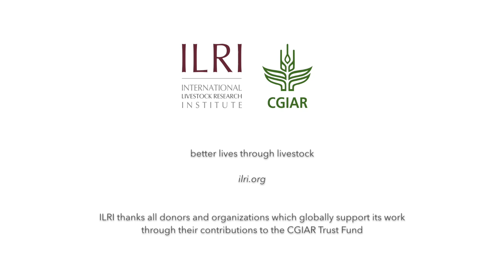Research on climate change adaptation in the Program for Climate-Smart Livestock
Todd Crane discusses the Program for Climate-Smart Livestock (PCSL) looking at innovative practices in livestock systems in relation to their mitigation and adaptation potential. The social dimensions as well as bio-physical dimensions of these practices will be analysed. Adaptation tracking tools will also be developed.